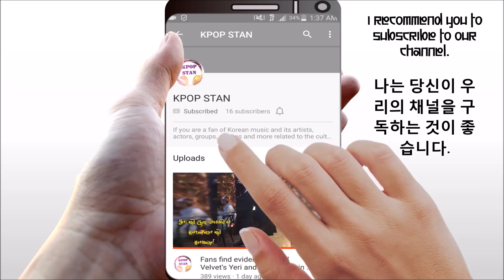The Full List Of Idols Set To Compete On Second Chance Show The Unit So Far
KBS’s The Unit is giving K-Pop idols the second chance to fame. Idols who have debuted are invited to compete for a chance to re-debut in a special project group.

A girl and boy group each consisting of 9 members will make a special debut for 7 months at the end of the show.